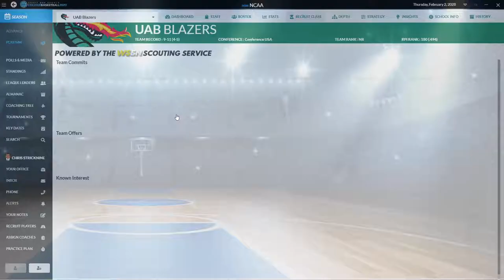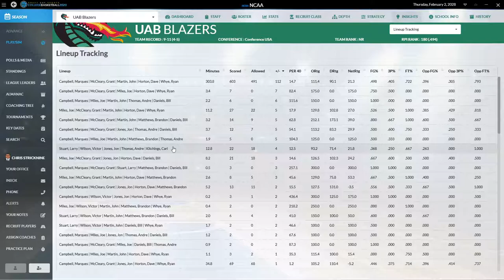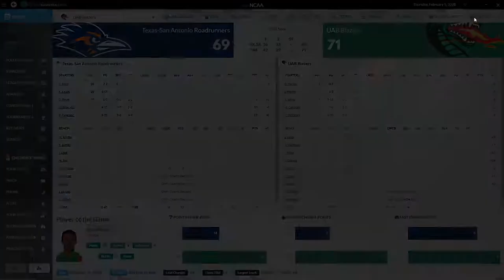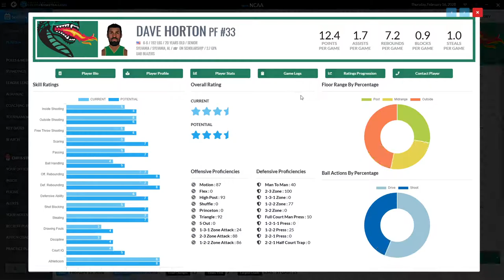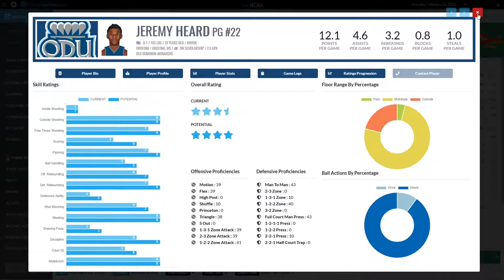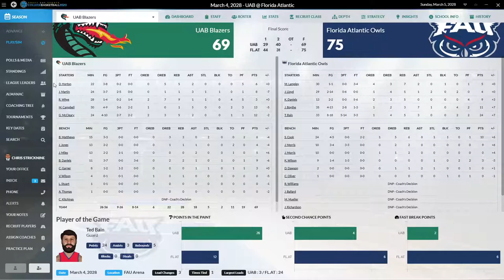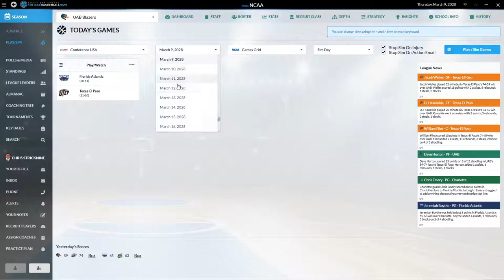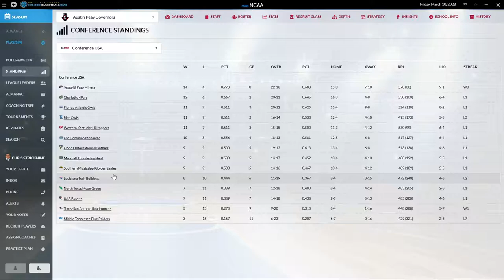Draft Day Sports College Basketball 2020 UAB Blazers Episode 12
So this was a tough episode to post--we wound up finishing the regular season on a down note and taking a step back from the previous year. But we did find some redemption in the Conference USA Tournament. This episode gets a little long, but I managed to finish out the season and the conference tournament--hope you enjoy seeing how it ended.